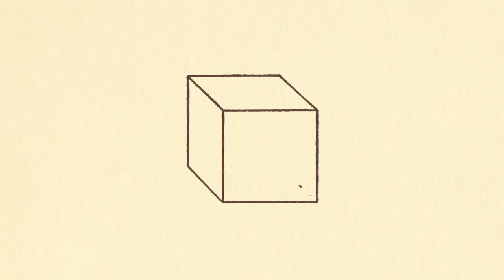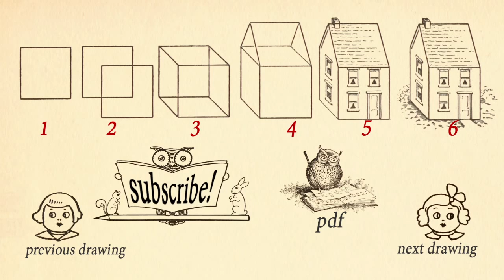Kako da nacrtam kucu како_da